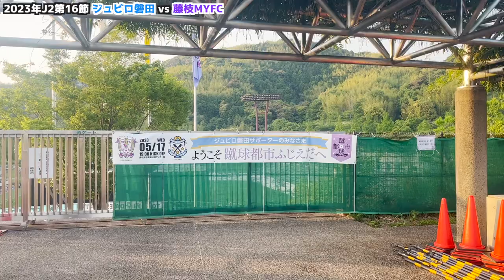【龍輝の誕生日に完封勝利!!!】2023年J2リーグ第16節 ジュビロ磐田vs藤枝MYFCの試合を観戦してきたぞ【Vlog】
TAWAGOTOチャンネルです！
色々なスタジアムへゆるく旅をしております。

UCjZe4QKPPcjiqc5OllEh3mw